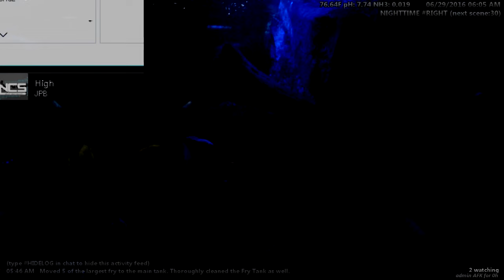AFRICAN CICHLIDS - Live 24/7 HD Stream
*** ABOUT: 75 gallon Malawi African Mbuna Cichlid

It's pronounced "sic lid". Like the *lid* to your container is *sick*. Cich-lid. These fish are a specific type of African Cichlid from Lake Malawi called Mbunas (M-boo-na) which means "rock dweller" in the local language.

This Stream is really just a fun project I use to channel excess energy. I like tinkering with technical stuff plus I like fish, fishing, playing and watching League of Legends, editing, and interactions with like minded people. This stream intersects all those facets at once.

Is it sorta dumb to put your fishtank on the Internet? Yes probably. Do I care? Not so much. Having too much fun.

*** LATEST UPDATE: Removed monitization and am trying out playing a bunch of chill tracks from Spotify. Worst case I get a strike. Would be my first. But I've checked all the artists against YouTube's database and they all seem fine. Don't like electronic music? Hit mute. Or suggest something and I might add it.

*** LIVE CHAT CONTROLS

YouTube Live viewers can control both how the stream looks and what happens in the tank. Enter "STORMSTART" in YouTube chat to initiate a simulated thunderstorm. Or type "FRY" to view baby Cichlids. Or switch cams with FRONT, SIDE, QUAD, LEFT, or RIGHT.

!!! IMPORTANT NOTE !!! The stream is typically 15-30 seconds behind real-time. To see how far behind the stream is simply right click in the YouTube video window and select "stats for nerds". Then find the "Live latency" value toward the bottom. That's how long commands will take to become visible on the live stream.

*** AVAILABLE STREAM CONTROL COMMANDS ***

These commands cannot be clicked. They must be entered in YouTube Live chat.

STORMSTART - initiates a storm simulation within the tank

FRONT - switch to front facing camera
FRY - switch to fry (baby fish) tank camera
RIGHT - switch to right side camera
LEFT - switch to left side camera
SIDES - switch to view of both sides
QUAD - switch to the quad cam view
CAVE - switch to a view of The Cave (coming soon)

SHOWLOG - show the activity feed
HIDELOG - hide the activity feed

Leave a message in YouTube Live chat. I might not respond immediately as this is a 24/7 stream and I'm not always awake or otherwise available. I do however check the stream chat several times per day.

- Adam Powers